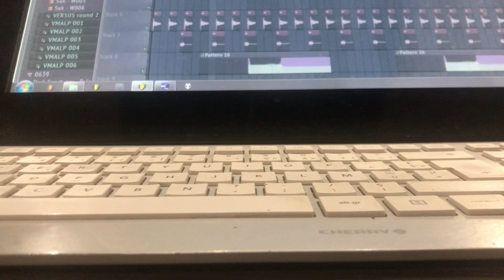🔴 6 - Live Studio 🧪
Qui pourrait découper cette prod?🤔